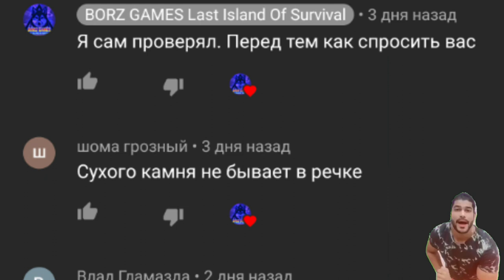Советую всем смотреть.Открываем топ кейсы в LIOS (LDRS) .выбил топ мотик и хамер в лиос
Track: movie